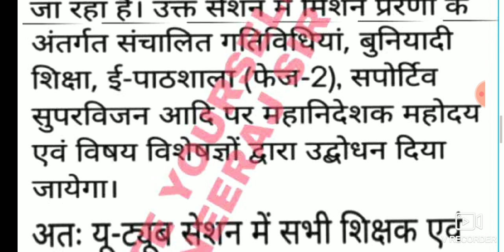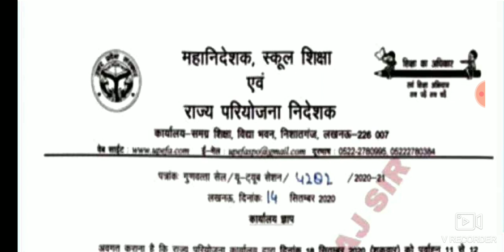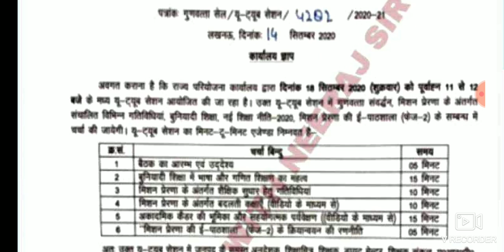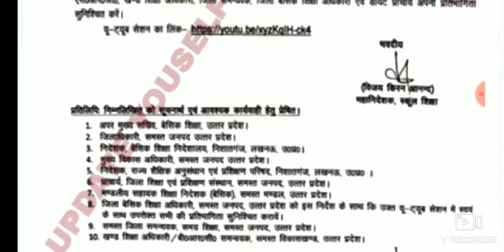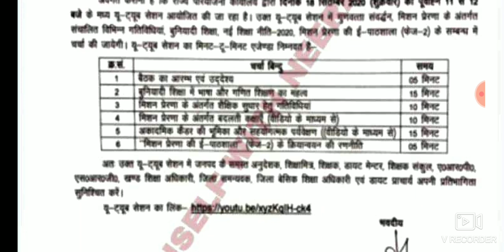18-09-2020 के संबंध में महानिदेशक, स्कूल शिक्षा का सभी शिक्षक, शिक्षामित्र, अनुदेशक के लिए आदेश।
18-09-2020 के संबंध में महानिदेशक, स्कूल शिक्षा का सभी शिक्षक, शिक्षामित्र, अनुदेशक  के लिए आदेश।

*वीडियो पर कमेंट भी करे।*

*अगर आप चाहते है कि आप को इस तरह की बेसिक शिक्षा विभाग से सम्बंधित video एक प्लेटफार्म पर मिल जाये उसके लिए नीचे दिए गए लिंक पर क्लिक करके Whatsapp पर Educational Hub से जुड़ जाए।*